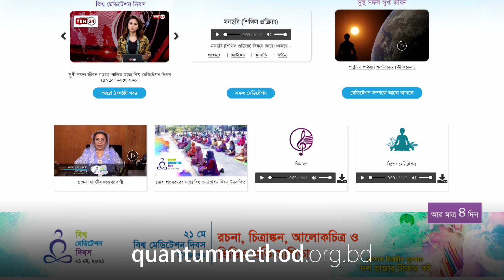প্রতিবাদ নয়, প্রতিকার II Why Protesting Is Not the Solution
আমাদের উচিৎ হলো বিরক্তি ছাড়াই প্রতিটি পরিস্থিতিকে গ্রহণ করা; পরিস্থিতি যদি প্রতিকূল হয় তাহলে প্রতিবাদ না করে প্রতিকার করা। যুগে যুগে কালে কালে মহামানবেরা সবসময় প্রতিকারের পথে হেঁটেছেন মমতা নিয়ে। আর এ-কারণে তাঁরাই সবসময় জয়ী হয়েছেন।